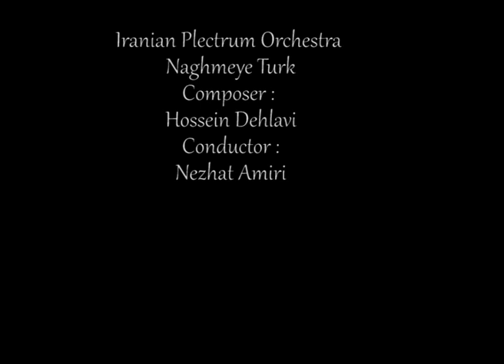Iranian Plectrum Orchestra , naghmeye Turk , Hossein Dehlavi , Nezhat Amiri 2005